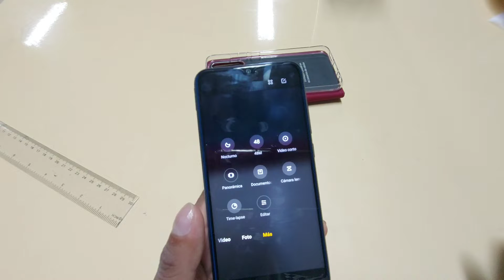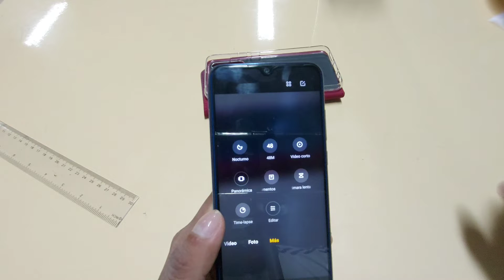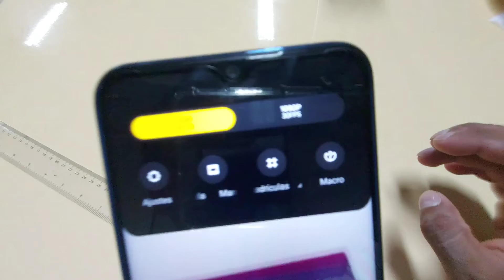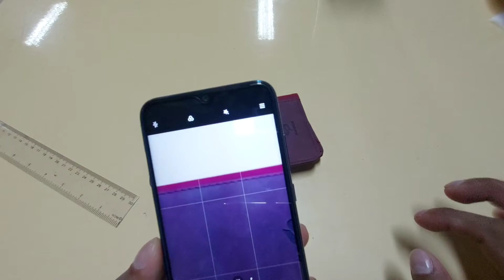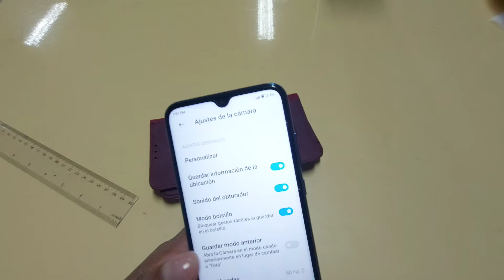REDMI NOTE 8 (2021) REVISIÓN DE CÁMARA Y COMPROBACIÓN DE ESTABILIDAD DE VIDEO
HOLA MIS AMIGOS Y AMIGAS ESPERO SE ENCUENTREN BIEN, EN EL VIDEO DE HOY TE TRAIGO LA REVISIÓN DE LAS CÁMARAS Y ESTABILIDAD DE VIDEO DEL REDMI NOTE 8 (2021) ESPERO TE SEA DE MUCHA UTILIDAD E INFLUYA EN TU DECISIÓN SI ES QUE ESTAS PENSANDO EN COMPRAR UN CELULAR.

VIDEO QUE TE PUEDEN INTERESAR.

• REDMI NOTE 8 (2021) LAS MEJORAS DE ESTA VERSIÓN